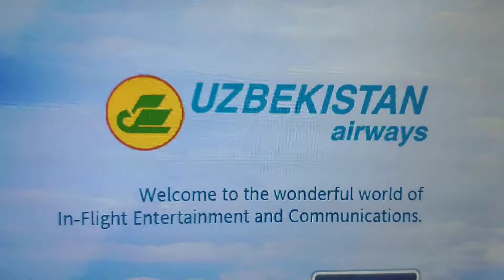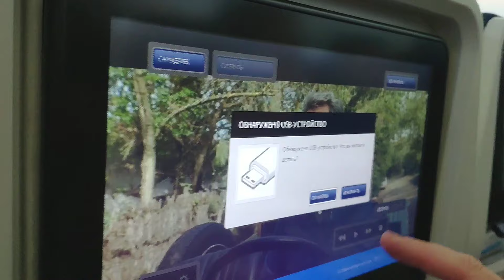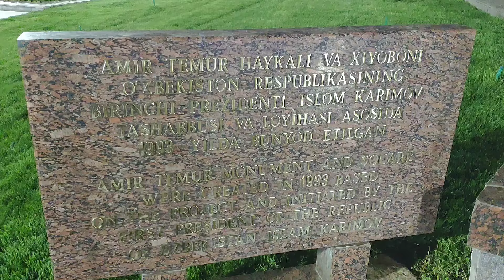Путешествие в Узбекистан, день 1-ый (репортаж смартфоном) | Travel to Uzbekistan, day 1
Дорогие наши друзья,
я начинаю свой позитивный онлайн-фото-видео-репортаж смартфоном из Сказки Востока - Узбекистана.
Наш Маршрут: Москва - Ташкент - Чимган - Ташкент - Самарканд - Бухара - Хива - Ташкент - Москва
Еще в нашей далёкой молодости я пообещал своей супруге Алле показать древние и сказочные города Самарканд, Бухару, Хиву и Ташкент. Прошло около 40 лет и, как говорится, лучше поздно, чем никогда - мы в Ташкенте!
Узбекистан (Oʻzbekiston) — государство, расположенное в центральной части Средней Азии. Узбекистан является нейтральным государством.
Столица — Ташкент. Государственный язык — узбекский.
Сопредельные государства: на востоке — Киргизия; на северо-востоке, севере и северо-западе — Казахстан; на юго-западе и юге — Туркмения; на юге — Афганистан и на юго-востоке — Таджикистан.
Узбекистан имеет выход к Аральскому морю, однако является одной из двух стран мира (наряду с Лихтенштейном), которым для выхода к Мировому океану необходимо пересечь территорию не менее двух государств: все соседние страны также не имеют выхода к Мировому океану.
Происхождение этнонима «узбеки» до настоящего времени остаётся предметом дискуссий. По мнению Георгия Вернадского, термин «узбеки» использовался как самоназвание объединившихся «свободных людей», различного рода занятий, языка, веры и происхождения. Эту точку зрения разделял П. С. Савельев, писавший о бухарских узбеках в 1830-х годах, который считал, что название «узбек» значит «сам себе господин».
Древними предками узбеков были согдийцы, хорезмийцы, бактрийцы, ферганцы и сако-масcагетские племена. С рубежа новой эры начинается проникновение в Среднеазиатское междуречье отдельных групп тюркоязычных племён.
Тюркоязычное население междуречья, сложившееся к XI—XII векам, составило основу узбекской народности.
Численность постоянного населения республики составляет ок. 35 млн. человек.
Ташкент (Toshkent, Тошкент) — столица и крупнейший город Узбекистана, город республиканского подчинения. Крупнейший по численности населения город Средней Азии - около 2,8 млн. человек. Является одним из древнейших городов Средней Азии — в 2009 году отмечалось 2200-летие города.
Чимган (узб. Chimgon; каз. Шымған) — горнолыжный курорт, расположенный в горном массиве Тянь-Шань, недалеко от Чирчика.
Туристический горнолыжный комплекс Чимган расположен в 85 км от Ташкента, в отрогах Чаткальского хребта на высоте 1600 метров, в горах Западного Тянь-Шаня, окружающих Ташкент c восточной стороны. В этом горнолыжном центре есть гостиничные комплексы и коттеджи.
За собственные красоту и оздоровительные качества Чимган именуют «узбекской Швейцарией».
Самарканд (Samarqand - Самарқанд) — один из древнейших городов мира, основанный, по археологическим данным, в середине VIII века до н. э.
Численность населения 560 тыс. жителей. Город расположен на высоте около 720 метров над уровнем моря. В 2001 г. город и его исторические архитектурные и археологические памятники были внесены в список Всемирного наследия ЮНЕСКО под названием «Самарканд — перекрёсток культур».
Бухара (Buxoro) — один из древнейших городов Центральной Азии, настоящий архитектурный и историко-культурный заповедник, сохранивший уникальные памятники зодчества всех исторических эпох, начиная с IX века. В развитое средневековье она была средоточием культуры, науки и мусульманской теологии всего Среднего и Ближнего Востока.
Возраст Бухары превышает 2500 лет.
Хива (Xiva) — город в Хорезмской области Узбекистана, административный центр Хивинского района. Последняя столица Хорезма. В 1997 г. Хива отпраздновала своё 2500-летие.
Окружённый мощными стенами исторический внутренний город Хивы — жемчужина Хорезмского оазиса — объявлен ЮНЕСКО памятником всемирного наследия.
2. "Владимир Кот - репортажи смартфоном"
(живые репортажи смартфоном практически в режиме онлайн)
P.S. Видео и фотографии сделаны смартфоном - Xiaomi MI 8
Видео смонтировано смартфоном в Программе DJI Mimo